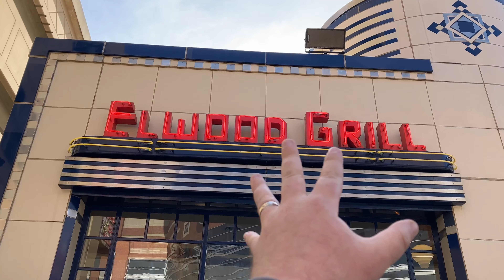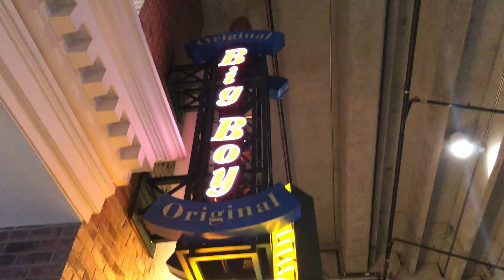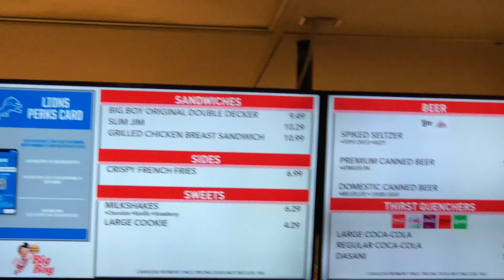Detroit Lions 2023 Draft in Detroit | Detroit Lion Season Ticket Holder Draft Party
Hello people!

Today, we are checking out the 2023 Detroit Lions Draft Party at Ford Field. Come join us on the adventures and activities at the Draft Party. There were player appearances from Jared Goff, James Mitchell and Joseph Kirby.